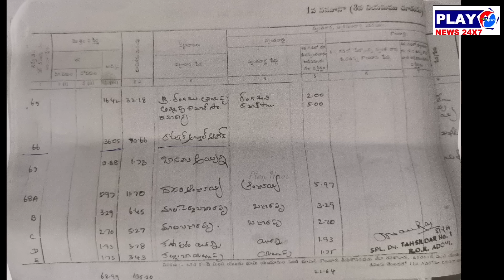రామారావుని చెప్పులతో విసరించిన చరిత్ర మీ పార్టీలో ఉంది మీనాక్షినాయుడు...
మేము ఆధారాలతో మాట్లాడుతున్నాం ఆదోని ఎమ్మెల్యే సాయి ప్రసాద్ రెడ్డి...